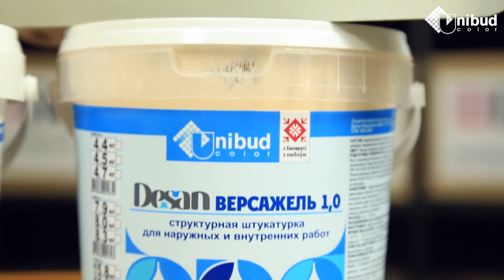#35 МАСТЕР-КЛАСС ПО НАНЕСЕНИЮ ДЕКОРАТИВНОЙ ШТУКАТУРКИ DESAN ВЕРСАЖЕЛЬ 1,0 ДЛЯ ФАСАДА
Видео урок с подробной техникой нанесения фасадной декоративной штукатурки Desan Версажель 1,0, которая позволяет создать достаточно рельефную, объемную фактуру Шале и привлекает своей простотой исполнения, технологичностью и природной натуральностью, она прекрасно подойдет для самостоятельного нанесения.